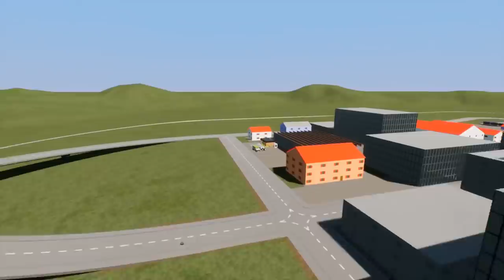We Tried to Tow a Bank Vault but the Cops Caught Us! - Brick Rigs Lego Multiplayer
We Tried to Tow a Bank Vault but the Cops Caught Us - Brick Rigs Multiplayer Lego Gameplay